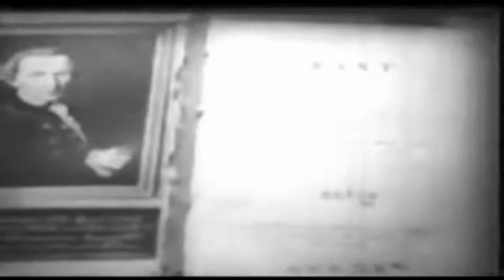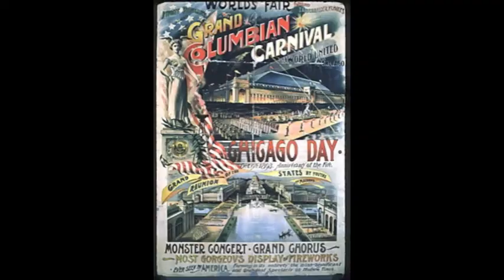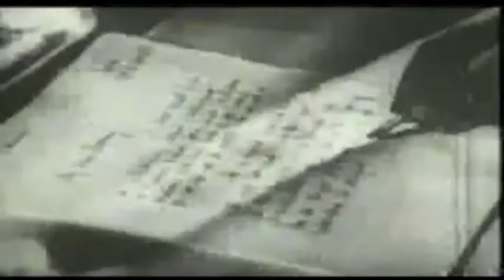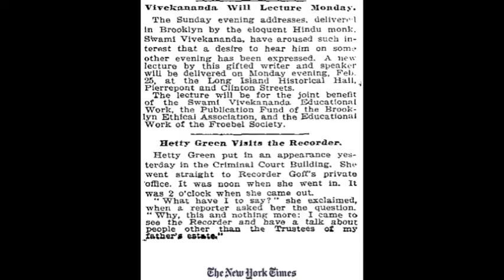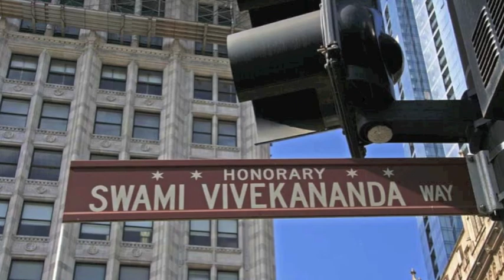The Visit of the Swami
A documentary on Swami Vivekananda's journey to Chicago, where he introduced the eastern philosophies of Vedanta and Hinduism to the Western world.